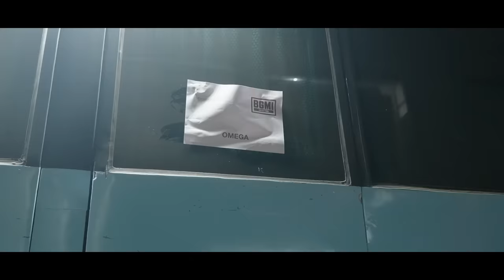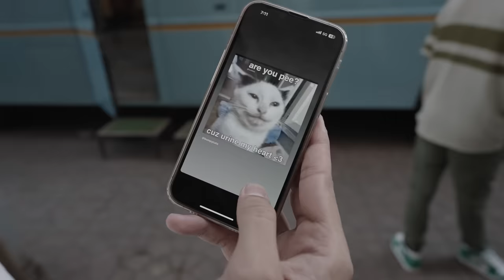My First Ever Shoot For Krafton | BGMI Update 3.1 BTS and Fun Ft. Goblin, Spower and Lolzz